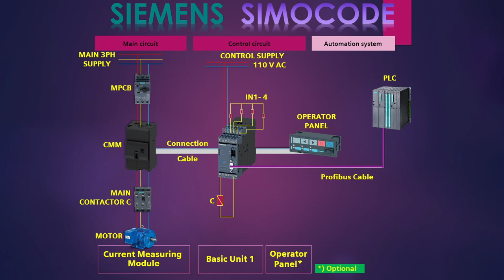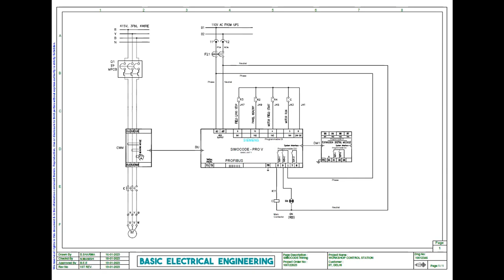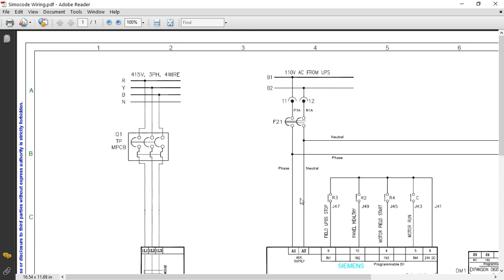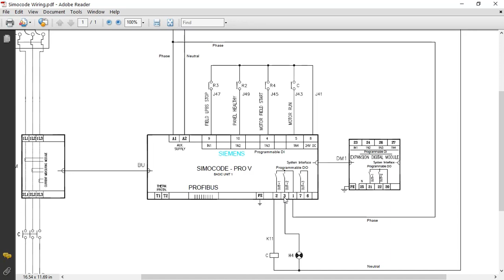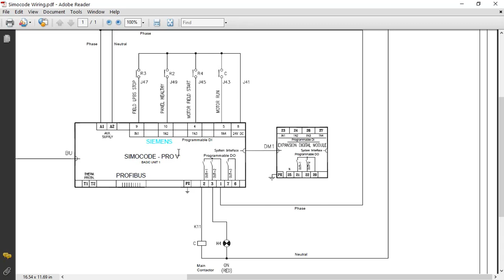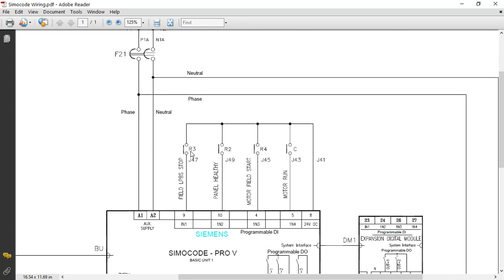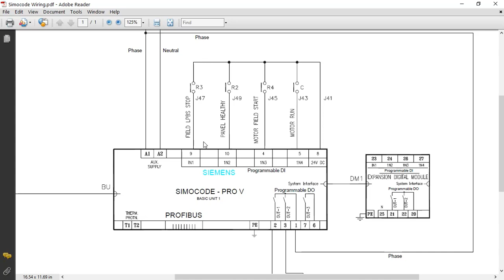Simocode Wiring Drawing in Details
Today we will see " Simocode Wiring Drawing in Details ". If you have any query or doubt don’t Forget to Comment. Your comment is very very important to us for our better modification and better quality.

Thanks again for watching. Jay Hind. Jay Bharat.